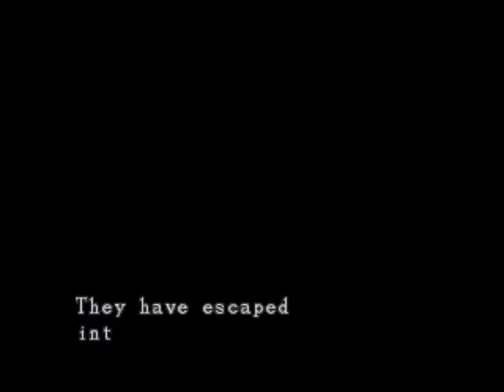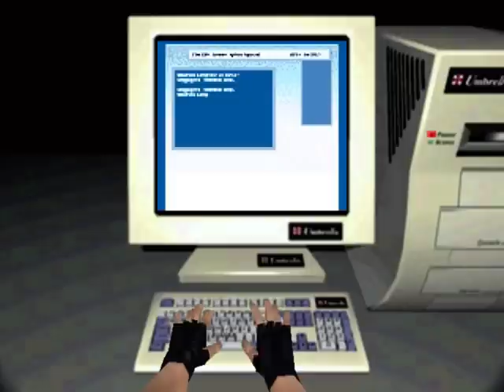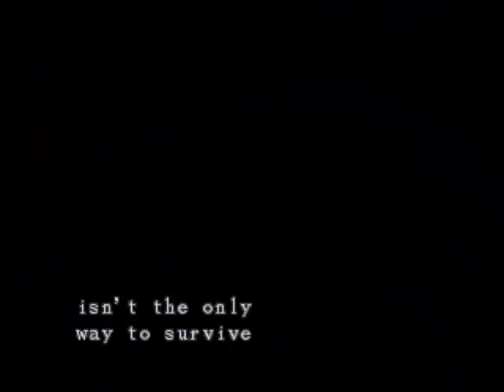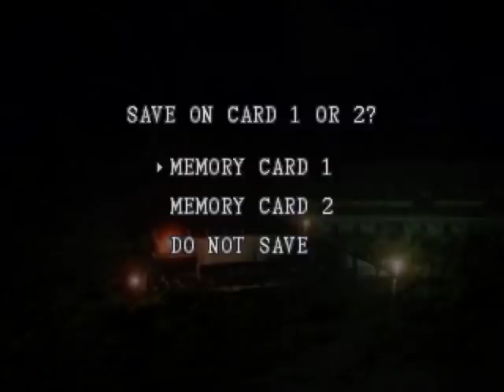Resident Evil 1 - Real Hell RE3 Style OLD VERSION [ Playstation Mod ]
I created this mod back in 2017 and also upgrading it with the time or when i learn something new, this time i want to show what it looks like my RE1 Real hell with zombies and characters from RE3. Also i want to play it because im planing on do a 2020 version with all the new stuff that i learn wich can include new rooms, weapons, characters and enemies.

Credits :

Biohazard España : Title screen . inventory screen , Options screen , colors when you select a modality on title screen , Key tems in other places for Jill and Chris in both modes , Different  item spawn depending the character and mode that you select, also some weapons and ammo has been randomized too , Zombie respawn in some rooms , changed some zombies postures and added different types on some others too ( it depends on what modality you choose )

[JhonSpyder : RE3 Hunter]

[El rincon de Lobezno - The rest of the RE3 enemies included like hunters, nemesis, the worm, zombies and brain sucker

So what I did on this mod? Well change all the items of place, adding new 3d models, new animations for Jill to handle Chris weapons, different weapons and object locations, respawns of enemies, items, part of the inventory screen reconstruction, new cutscenes with wesker as Barry and Barry as wesker, all the enemies poses and also adding more enemies on the rooms that I can do it.  Also I did all of this on the arrange mode of Jill and Chris and the original mode of Jill and Chris which means randomize 4 different modes.
✮🎮 More PSX Mods ( Resident Evil ) 🎮

🎮[Public Releases]🎮